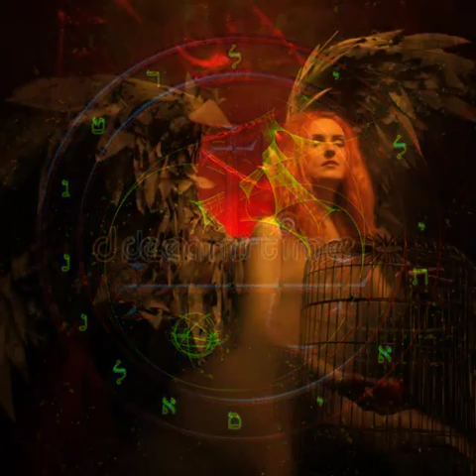LILITH RISING /W THE AXIS 🖤 🖤💀WITH OUT SHAME💀🖤 🖤❣️ALL LOVE❣️🖤